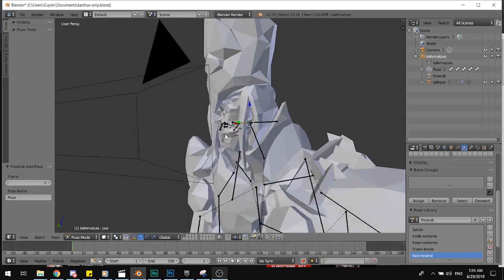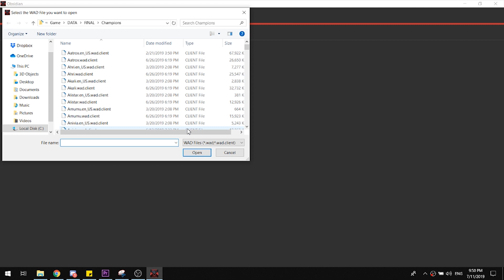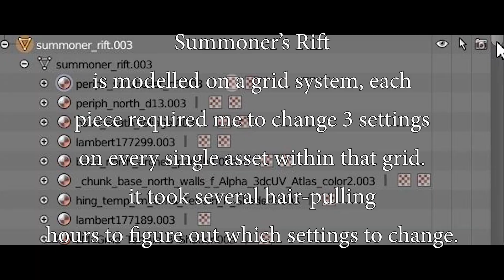The Future of League Content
Thanks for waiting guys! I got busy so the 1 week difference turned into 2, lol.

This video is made purely as a resource for you, the technology isn't really difficult it's just hard to find - That's what took me several months, was just getting it to a state where I can use it. Thanks to that, you don't have to go searching for it!

Obsidian - .WAD file extractor that gets all the assets out of League's game files. This makes everything else work, it's very important!

LoLBlender - a Blender plugin to import League's .skn and .skl files to create full 3D models.

League Director - Riot's tool using their own API to manipulate replay files for cinematic setups, really powerful and only a bit difficult to learn.

BNKExtr - a .bnk file extractor for obtaining sound assets from League. Usually they have some really cool action effects, but this side of things is very technical.

ww2ogg - Combine with BNKExtr to use sound assets! Follow the Read Me files carefully, a bit of programming knowledge helps a ton.

Google Drive folder with 2 .Blend files.